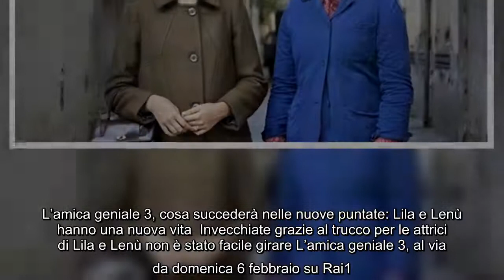L'amica geniale 3 quando esce Trama, cast e uscita della serie su Lila e Lenù Gaia Girace e Marghe